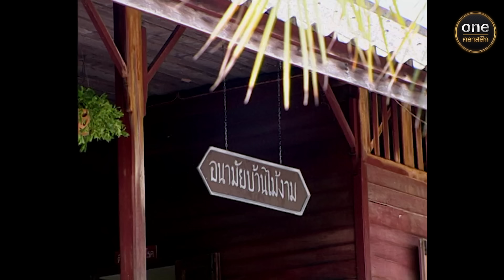นางสิงห์สะบัดช่อ Ep.18 (Full Ep) | 8 ส.ค. 67